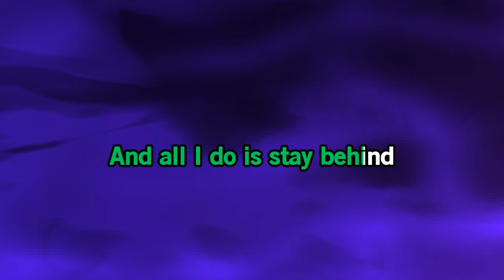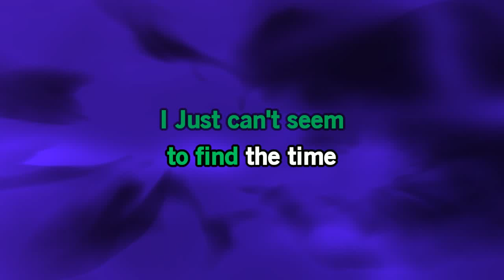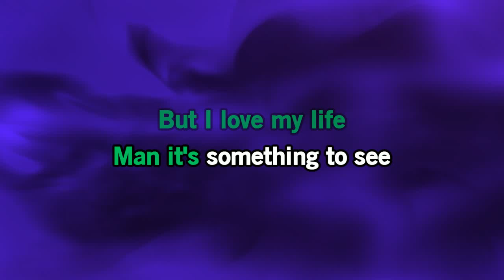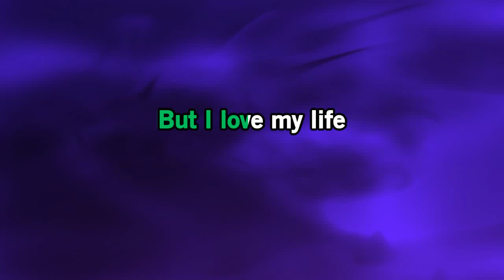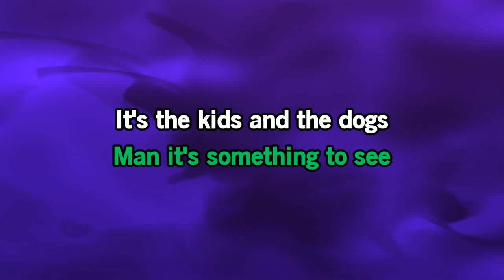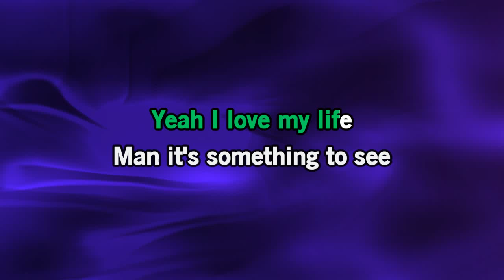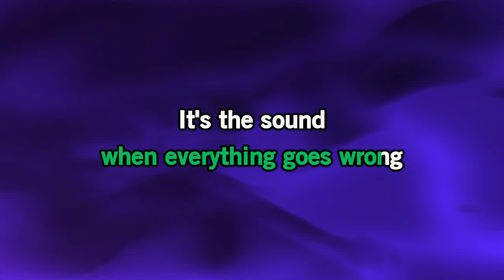Chris Stapleton - A Simple Song Karaoke